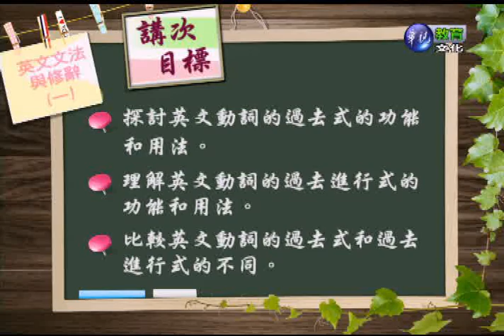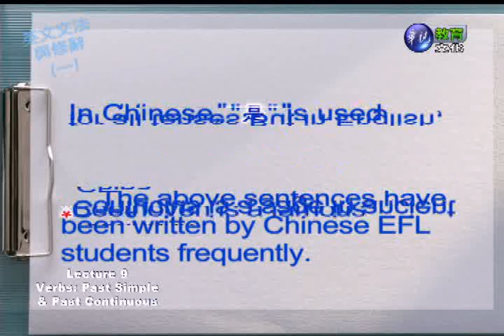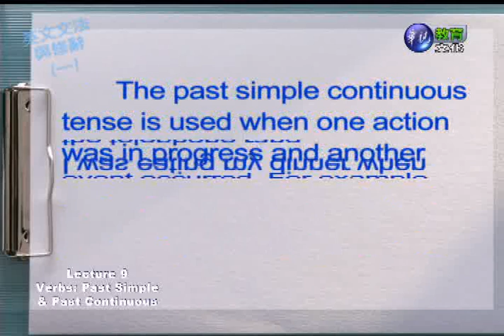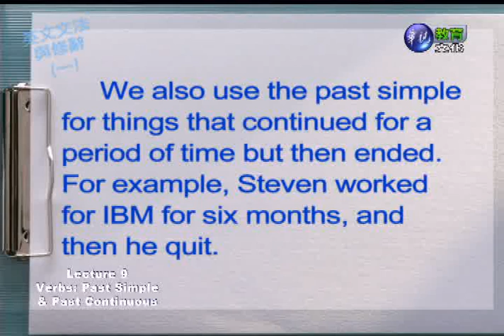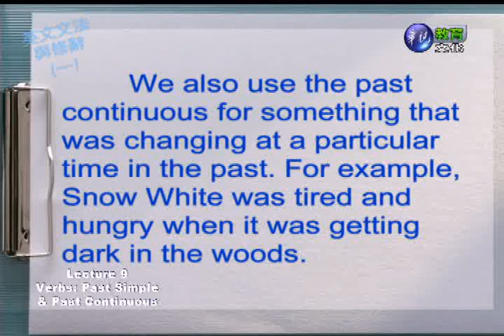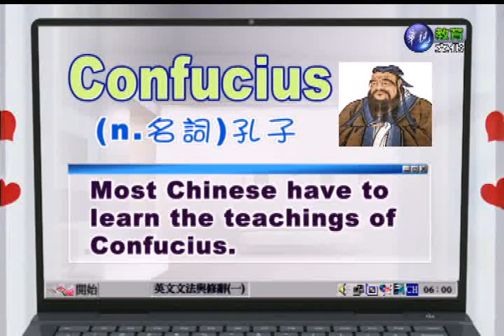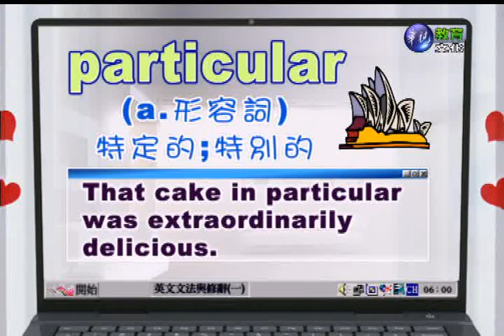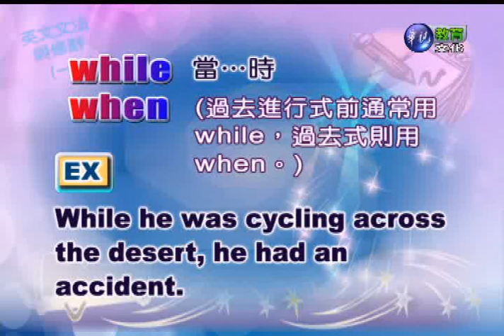英文文法與修辭（一）（商專）_第9講